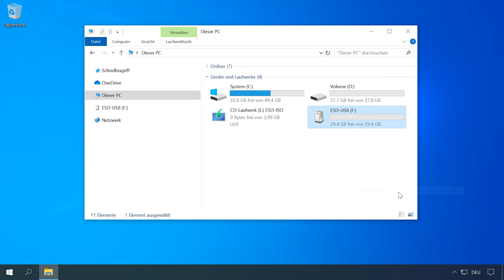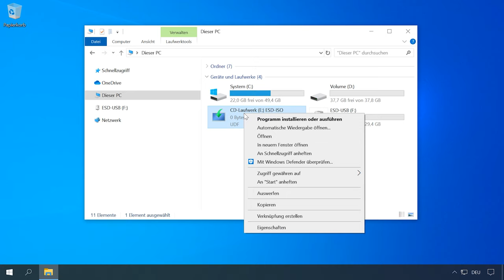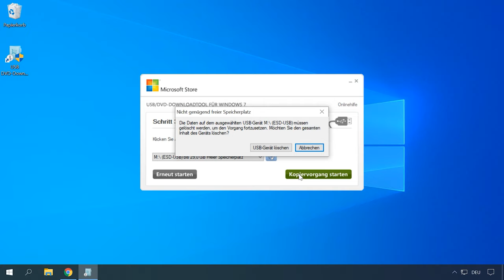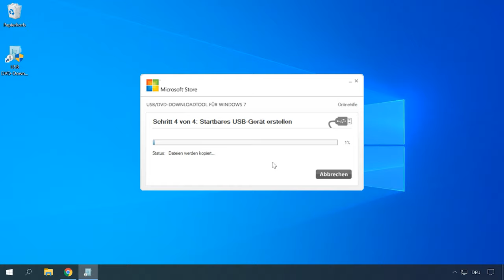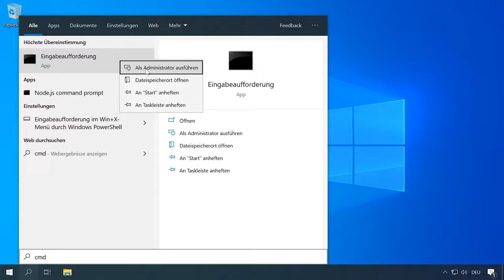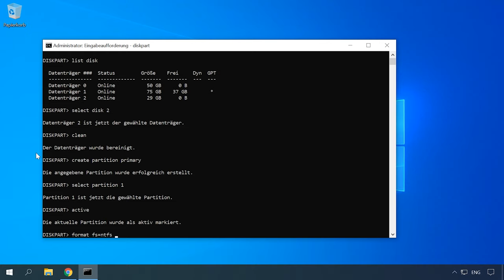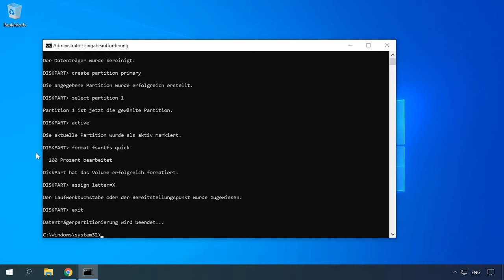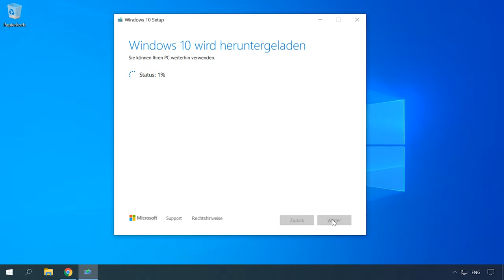💻 Erstellung eines bootfähigen USB-Sticks 💽 für Windows 11,10, 8, 7 - Einfach und schnell!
👍 Willkommen zu meinem neuesten Video! In diesem Video zeige ich Ihnen, wie Sie einen bootfähigen USB-Stick für die Installation von Windows 11,10, 8, 7 erstellen können. Die Erstellung eines bootfähigen USB-Sticks kann für viele Nutzer verwirrend sein, aber mit dieser einfachen Schritt-für-Schritt-Anleitung werden Sie in kürzester Zeit bereit sein, Windows auf Ihrem PC zu installieren. Sehen Sie sich das Video an und machen Sie sich bereit, Ihre Betriebssysteminstallation zu vereinfachen!

Inhaltsverzeichnis:
00:00 - Einführung;
1:27 Erstellen Sie einen bootfähigen USB Stick mit UEFI
2:54 Erstellen Sie einen bootfähigen USB Stick im BIOS
3:43 Erstellen Sie über die Befehlszeile einen bootfähigen USB Stick
7:31 Verwenden des Dienstprogramms Windows Media Creation Tool

Andere Videos